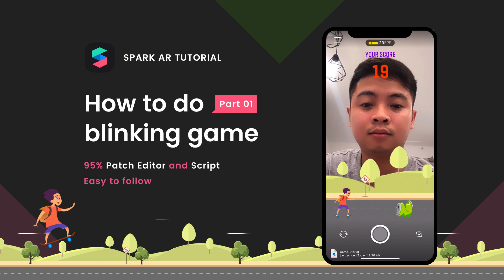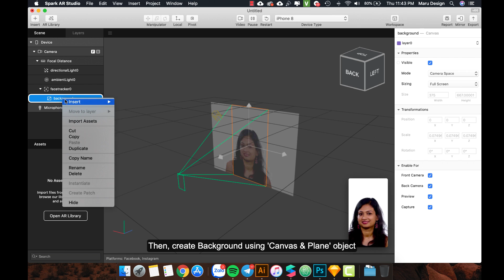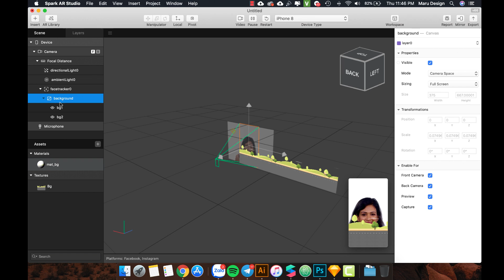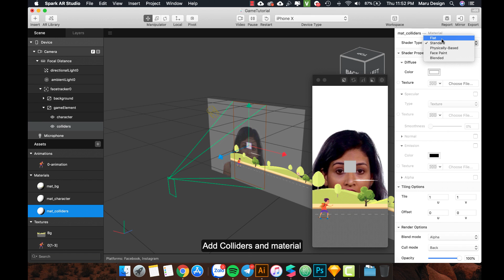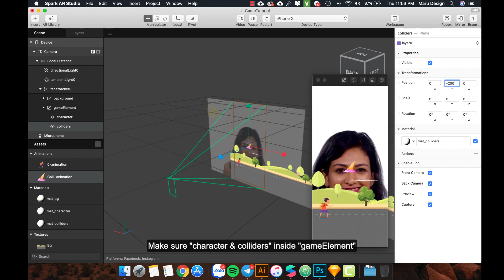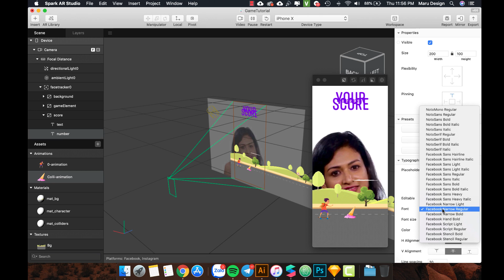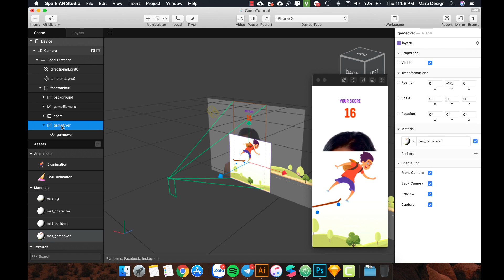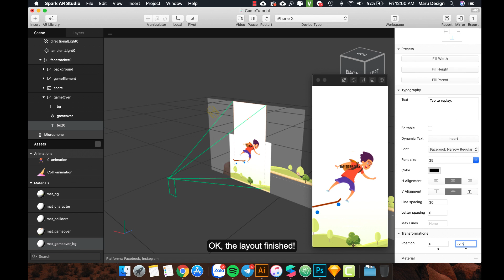Spark AR: Blinking Game Tutorial - Part 1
Hey! it’s me again, many people have sent me a comment asking me why I didn't do new instructional videos, I'm really sorry because I don't have too much time to do, but I'm still happy because previous videos were able to help newbie more easily reach the spark AR.  I received many thanks and this made me feel really happy.

This time, I will do a 3-part series to guide you through creating a simple mini game using Spark Ar with the desire to help you make your own mini-game without having to  knowledge of coding.  I made this game with 95% using the patch editor and a few lines of code, and I believe that you can easily understand and implement it.